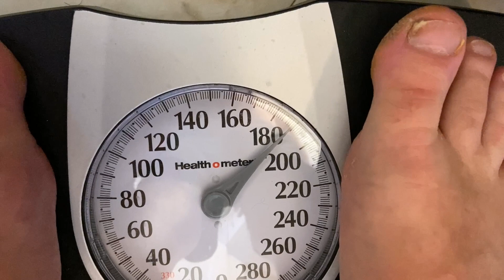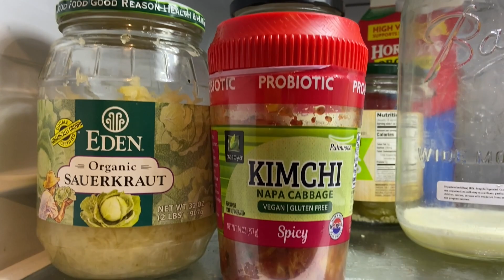Week #2: Losing my Covid 19 pounds in 19 weeks, an older father's weight loss journey. RC 4x4 review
Did I make it from 195lbs to 193? Did I eat probiotics? Did I hit my camera with an RC truck and knock it over? Which cream cheese do we like better, Philly original or generic?

RC car used

~~~ ABOUT THE ACHY DAD CHANNEL~~~
I'm an older father who didn’t start a family until my mid-forties, so I have a lot of aches and pains!

 I love to review and test experiences, products, and services. I can't guarantee a good review, but I will be thankful, positive, and fair about my personal experience.
~ Here’s the Achy Dad Best Products list. These are products I’ve found to be exceptionally good after long term use
~ Here’s my Achy Dad Amazon Profile

Stuff I like to review:
~ Gear for families with young kids that have an older achy father
~ Safe and non-toxic products that are for families.
~ The less plastic, the better. Wood, metal, wool, cotton, silk preferred.
~ Electric-assist family cargo bikes and bike gear
~ Home improvement and lawn care products.
~ Exercise equipment...I need this!
~ Energy efficient, especially solar
~ Eco-friendly
~ Educational Technology products and services
~ Virtual reality, augmented reality, mixed reality, VR, MR, AR,
~ Video, audio, and photo equipment for vlogging on a budget
~ Camping equipment, small pop-up RVs
~ Canoes, kayaks, paddleboards, small sailboats
~ Children's books and books on our lifestyle choices

~~~ ABOUT ME ~~~
My wife and I are both educators. I focus on Educational Technology in K12 and Higher Education. We try and live a simple, sustainable, tech-savvy, and eco-friendly lifestyle in a medium town in Vermont, USA.

We focus our middle-class income on education, nature, healthy food, and community. We try and create a family environment with very little commercial-laden media while also using high tech and high-quality media to teach our kids and be entertained. We use a lot of streaming services and don’t have Cable TV. Striving for these goals involves a lot of “debate” between my wife and me`. She’s in charge of keeping me from exposing the family to too much technology/media exploration and study. I’m in charge of pushing to understand and learn about how to use technology’s immense power for good and beat our kid’s friends to exposure and education about media, games, YouTube, etc.

We live in a medium-sized town, in an old medium-sized house, on a medium-income. For those from afar, Vermont is located in the northeast part of the United States above New York City. Every year we have Summer’s heat and humidity, Fall’s colorful leaves, Winter’s snow, ice, freezing rain, hail, sleet, flurries, nor’easters, and freezing drizzle, followed by Spring’s melt mud madness. We are surrounded by trees, rivers, lakes, fields, and mountains. Vermont is known for its high-quality cheeses and Maple syrup, a tasty sugar liquid made from boiling down the sap that runs inside Maple trees when they are getting ready to make new leaves in the Spring.

~ Cameras:  iPhone 11. Logitech 920 Webcam. Canon EOS M3 Mirrorless Camera
~ Edit: Final Cut Pro. KineMaster.
~ Thumbnails. Preview app on a Mac or TubeBuddy. Crop to 16x9, 1280x720. Over-saturate, the colors, sharpen, and brighten.
~ Backup. 2 external USB drives. Time Machine. iCloud.
~ Tripods: Joby or DigiPower minis. Two old metals cheapos.
~ Microphones: MAONO AU-MH601. PowerDeWise lav. Comica CVM-WS50 C

~~~ ADVICE I SHOULD FOLLOW ABOUT VLOGGING ~~~
~ Put up videos consistently. Life is full of opportunities to share, and perfection is the enemy of done.
~ Success is a lot of luck, and luck favors the prolific and prepared.
~ This is my hobby. It’s easy for me to get sucked into just going for views, but it’s toxic if I only make videos for that reason.
~ Find some mentors on YouTube and comment on their videos.
~ Stay on a theme that viewers can count on.
~ There are a plot and a subplot. The subplot is KEY.  I may be reviewing a coffee cup, but I also need something else going on, like a cat being cute.
~ Create a pattern for every video. Set the scene. Best clip. Longer details.
~ Use upload defaults and Fill the description with information.
~ Thumbnail content needs to be from the actual video. No cheating, so you’re not selling an empty promise.
~ Keep and backup masters of all uploads.
/end

Achy Dad